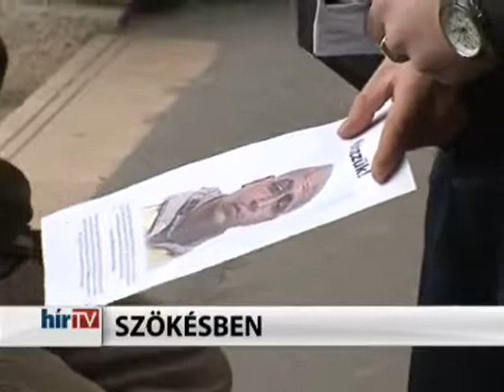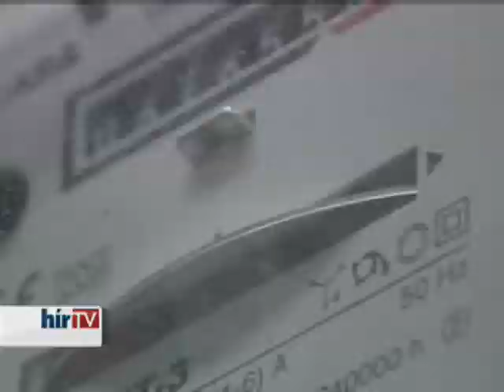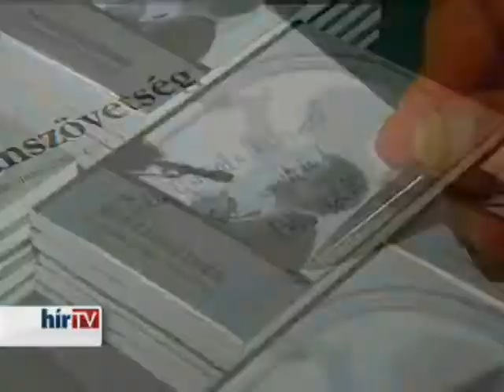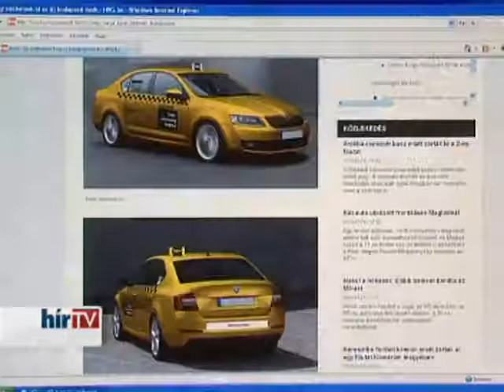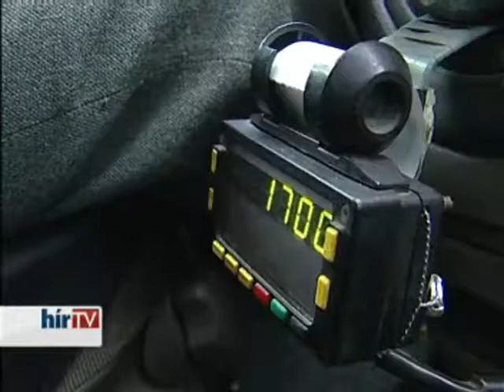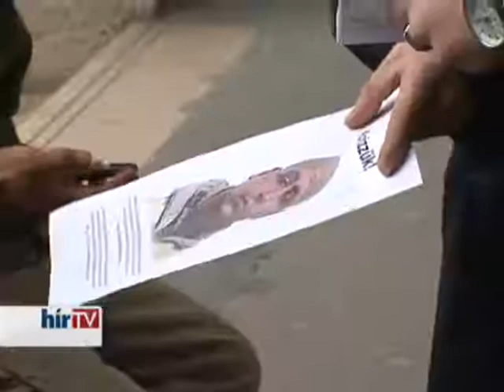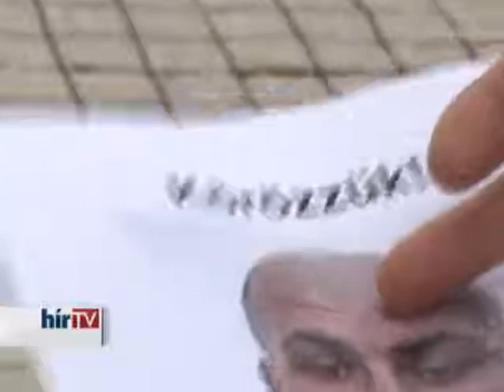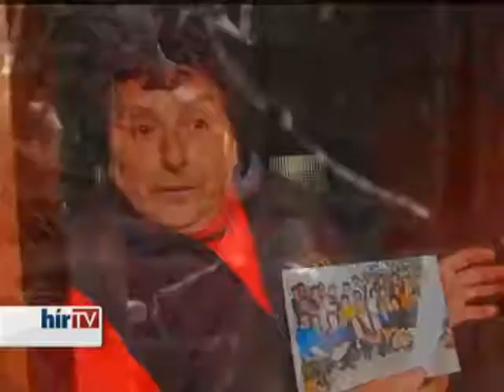Hír Tv 2013.04.09. (Híradó21 Teljes)